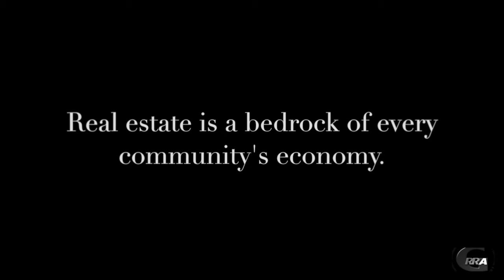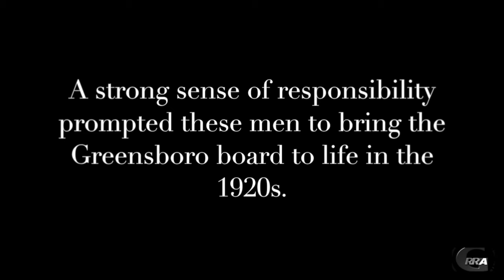Exploring the early history of GRRA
In this Centennial Minute, we travel back in time 100 years to the beginning of GRRA.